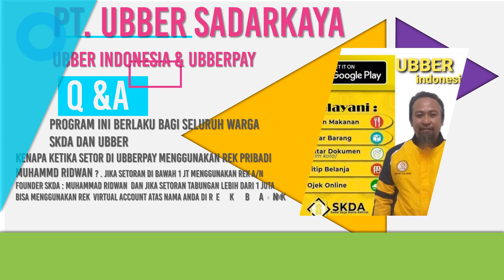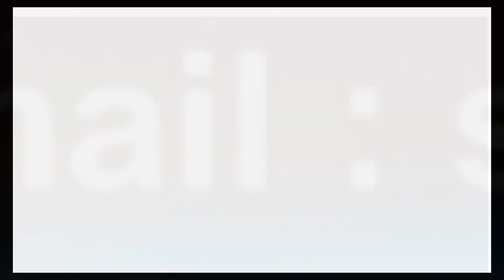program tabungan dan dana talangan ubber lunas